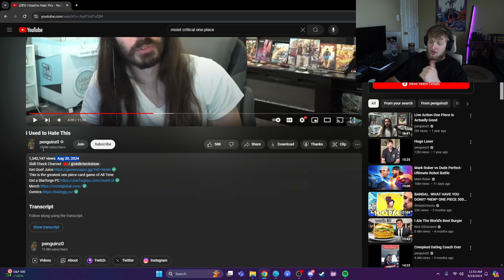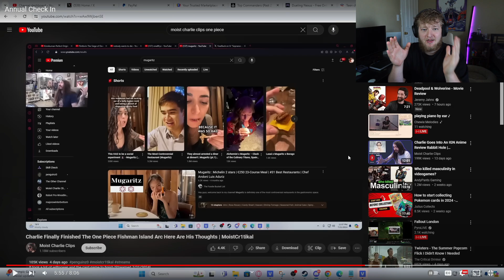if he likes One Piece, you will too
After YEARS of hating One Piece, Moist Critical is now one of its biggest fans. He plays the TCG and goes to local tournaments, is also now in the Whole Cake Island arc of the series.